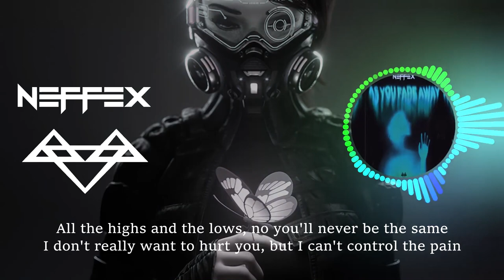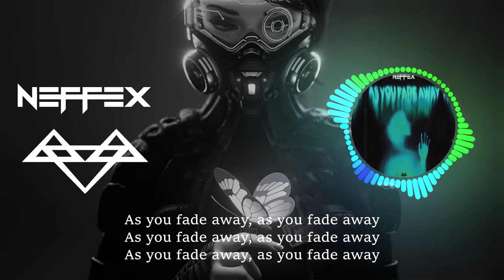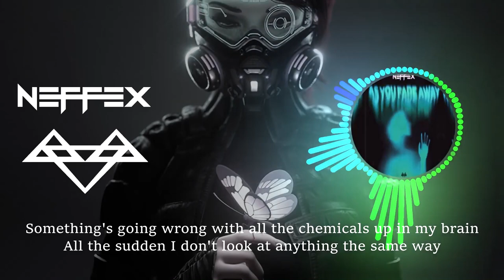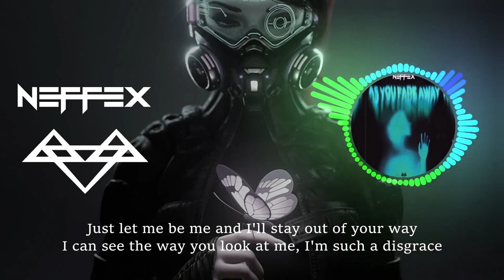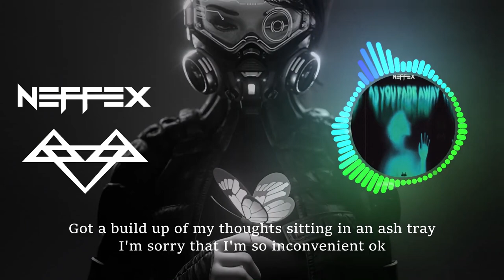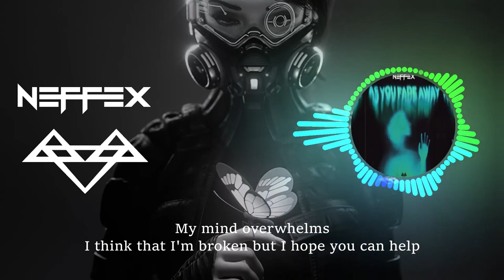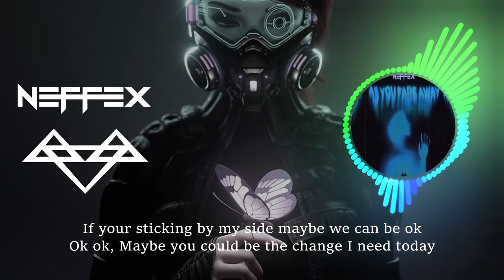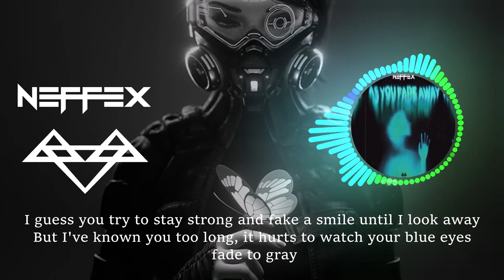Neffex NCS - As You Fade Away - Bass Boosted [1 Hour Loop + Lyrics]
Neffex -  As You Fade Away - Bass Boosted [1 Hour Loop + Lyrics] for Workout, Pump up, Motivation, Gaming.